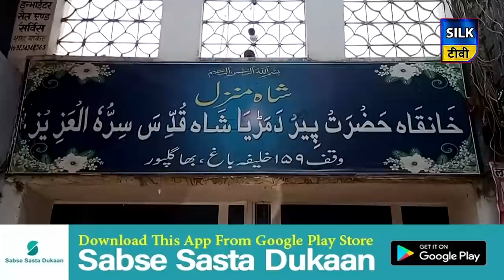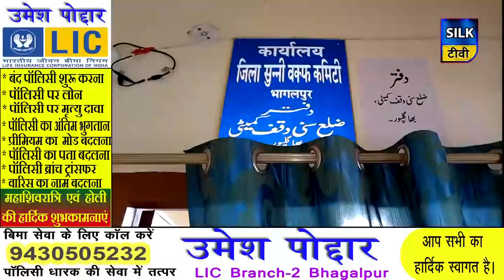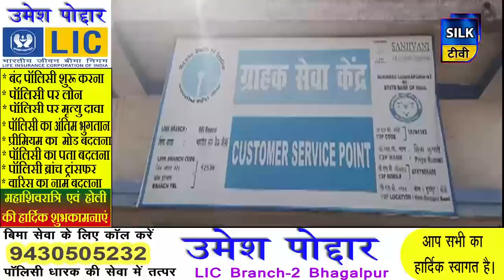SILK TV- जिले की खबरें एक साथ | 08 APRIL 2020